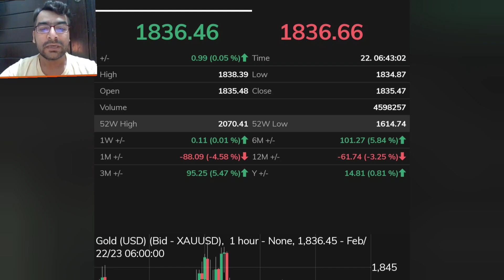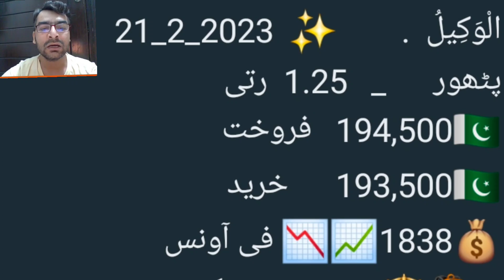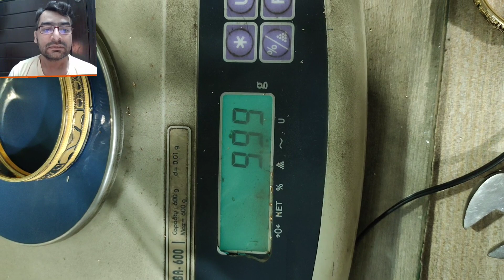Gold rate today | Dollar rate today | Gold price today | currency rate today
dolar rate
dollar
gold rate
dollar
dollar rate
gold investment
gold news today
gold price
gold price today news3
gold rates
gold rates in pakistan today
gold today
gold update
gold rate today in pakistan per tola geo news